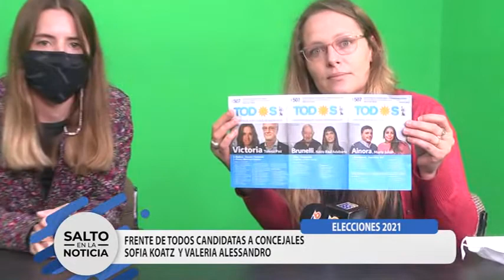FRENTE DE TODOS